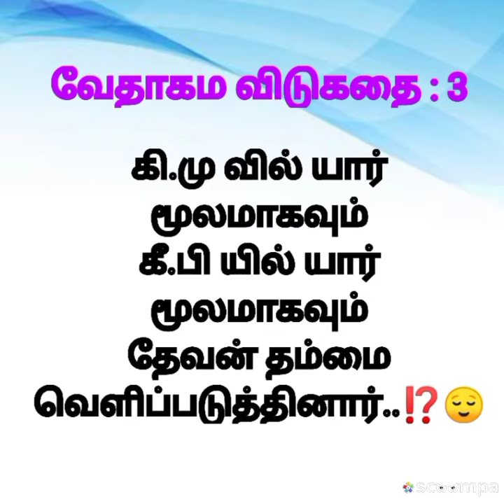பகுதி - 14 | வேதாகம விடுகதைகள் | Bible quiz in Tamil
இந்த வேதாகம விடுகதைகள் உங்களுக்கு மிகவும் பிரயோஜனமாக இருக்கும் . நீங்கள் வேத அறிவை வளர்த்துக் கொள்ளவும் , வேதத்தில் உள்ள characters பற்றி தெரிந்து கொள்ளவும் , பெரோயா பட்டணத்தாரைப்போல நற்குணசாலிகளாய் விளங்கவும் இந்த channel உங்களுக்கு மிகவும் பிரயோஜனமாக இருக்கும் . இந்த channel லில் தினமும் நான்கு விடுகதைகள் பதிவிடப்படும் . பார்த்து பயனடையுங்கள் . கர்த்தர் நாமம் மகிமைப் படுவதாக . கர்த்தர் நம் அனைவரையும் ஆசீர்வதிப்பாராக .
ஆமேன்.